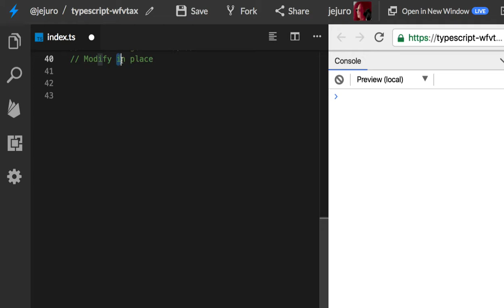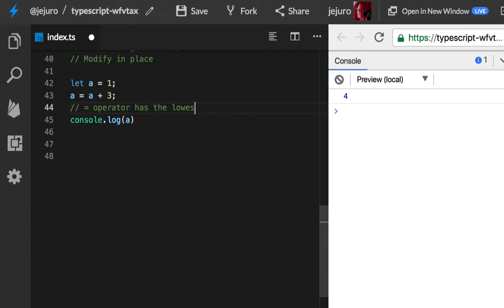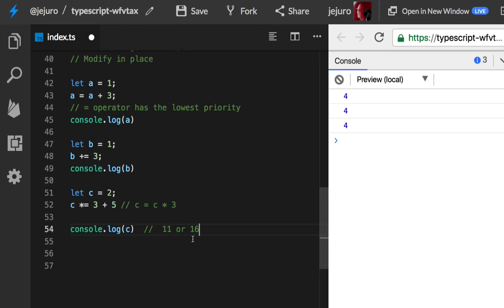11 - Operators Modify in place